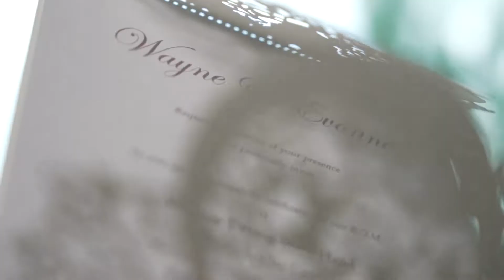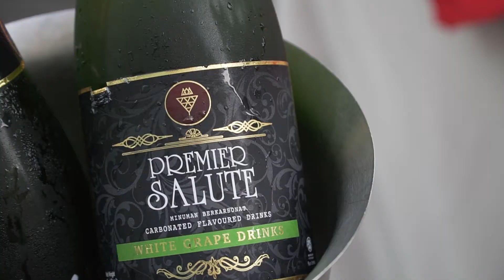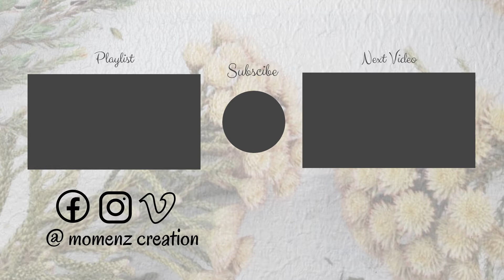Fourpoints by Sheraton, ROM Wedding of Wayne & Evonne | Cinematic NDE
w: momenz.my